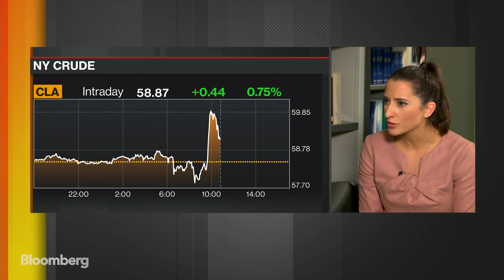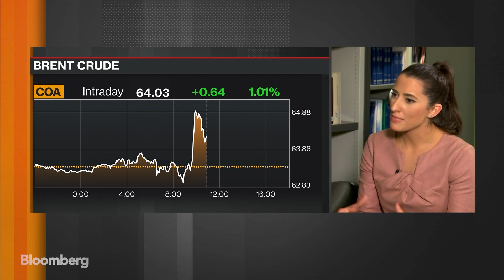Aramco IPO Has Diverse Portfolio of Subscribers, Saudi Energy Minister Says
Dec.07 -- Saudi Arabian Energy Minister Prince Abdulaziz bin Salman comments on the initial public offering of state-owned oil giant Saudi Aramco. He speaks with Bloomberg's Annmarie Hordern on "Bloomberg Markets."